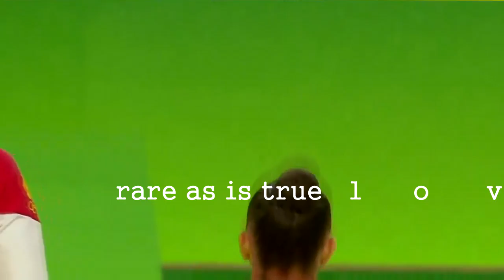Mamun & Kudryavtseva | Enemy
Margarita Mamun and Yana Kudryavtseva. Rivals, but friends. Thank you for these 4 years!

P.S. mention my nick, if you you want to repost